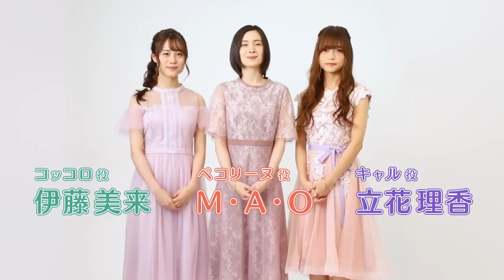アニメ「プリンセスコネクト！Re:Dive」カウントダウン動画～本日放送！～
アニメ「プリンセスコネクト！Re:Dive」
2020年4月6日より放送開始！

【放送当日！】
美食殿による放送カウントダウン動画を公開！
本日はペコリーヌ役 Ｍ・Ａ・Ｏさん、コッコロ役 伊藤美来さん、キャル役 立花理香さんによるカウントダウンです！
放送をお楽しみに！

[放送情報]
TOKYO MX　　   4月 6日（月）より     毎週月曜 24：30～
BS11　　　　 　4月 6日（月）より     毎週月曜 24：30～
サンテレビ　　 4月 6日（月）より     毎週月曜 24：30～
KBS京都　　　  4月 6日（月）より     毎週月曜 24：30～
テレビ北海道　 4月 6日（月）より     毎週月曜 25：30～
TVQ九州放送　  4月 6日（月）より     毎週月曜 26：00～
テレビ愛知　　 4月 6日（月）より     毎週月曜 26：05～
AT-X　　　　　 4月 8日（水）より     毎週水曜 23：00～
　　　　　　　 リピート放送　 　　　 毎週金曜 15:00～／毎週火曜 7:00～
WOWOW　　　　　4月 8日（水）より     毎週水曜 24：00～
長崎文化放送　 4月21日（火）より     毎週火曜 25：54～

[STAFF]
原作：Cygames
監督・シリーズ構成：金崎貴臣
助監督：春藤佳奈
キャラクターデザイン：栗田聡美　楊烈駿　野田康行
色彩設計：手嶋明美
３DCGディレクター：中野祥典
美術監督：池田真依子
撮影監督：米澤寿
編集：木村佳史子
音響監督：金崎貴臣
録音：山口貴之
音響効果：小山恭正
音響制作：東北新社
アニメーション制作：CygamesPictures

[CAST]
ペコリーヌ : M・A・O
コッコロ  ：伊藤 美来
キャル    ：立花 理香
ユウキ    ：阿部 敦
アメス　　：高橋李依
ラビリスタ：沢城みゆき
カリン　　：洲崎　綾
ミミ　　　：日高里奈
ミソギ　　：諸星すみれ
キョウカ　：小倉　唯

穏やかな風が吹き抜ける美しき大地・アストライア大陸。
その一角で記憶を失った少年・ユウキは目を覚ます。

彼を世話する小さなガイド役・コッコロ。
いつも腹ペコな美少女剣士・ペコリーヌ。
ちょっとクールなネコ耳魔法少女のキャル。

運命に導かれるまま、彼らが立ち上げたギルドの名は「美食殿」。
今、ユウキと彼女たちの冒険の幕が開けるーー

推奨ハッシュタグ：アニメプリコネ